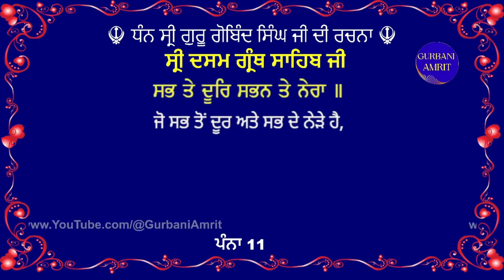ਪੰਨਾ 11 ਸ੍ਰੀ ਦਸਮ ਗ੍ਰੰਥ ਸਾਹਿਬ ਜੀ ਦੀ ਸੰਖੇਪ ਵਿਆਖਿਆ - Meaning of Page 11 Sri Dasam Granth - Akaal ustat